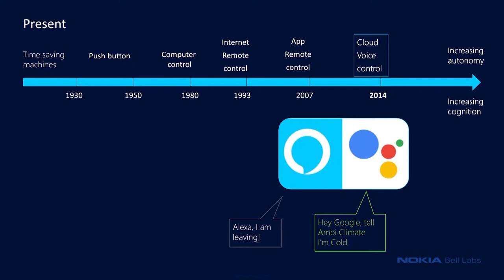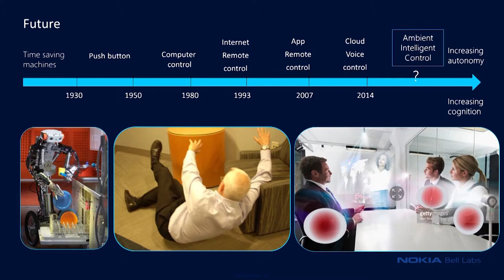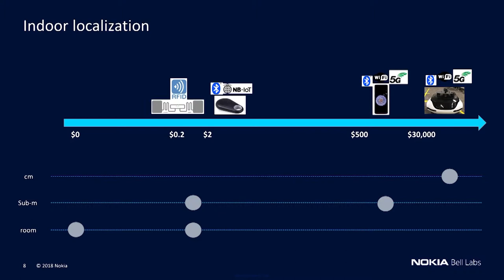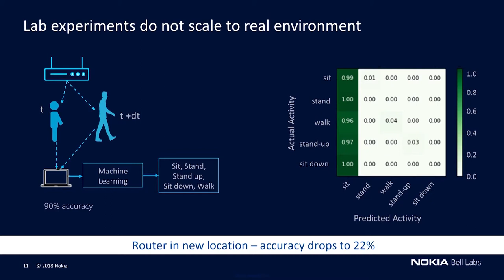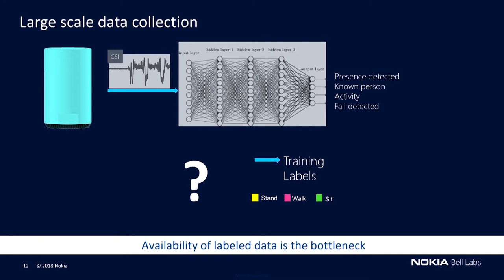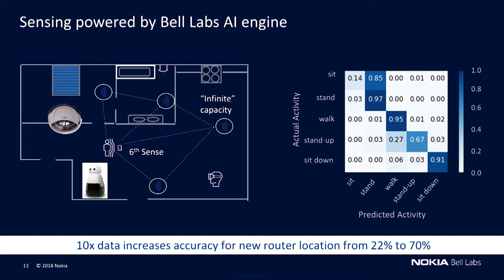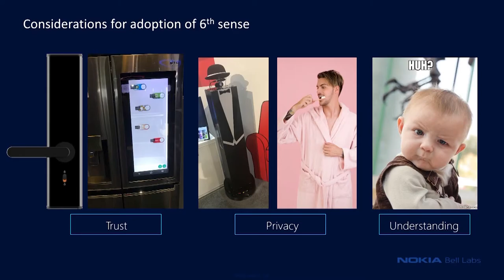Future Indoor Networks - Klaus Doppler, Nokia Bell Labs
The Future Indoor Network will provide ubiquitous wireless Gigabit connectivity with low latency and high reliability. It meets the most stringent requirements of mobile gaming, immersive virtual reality workplaces and of cloud connected autonomous machines. In addition to traditional communication capability, we envision a Future Indoor Network with a 6th Sense. The network will be a learning infrastructure providing sensory information and insights to meet the physiological needs of occupants such as lighting, heating, health and to enable autonomous machines, robots and drones to safely operate next to humans. The keynote talk will introduce the future indoor network, its enabling technologies and will show latest research results.

About the Speaker: Klaus Doppler is heading the Indoor Networks Research group in Nokia Bell Labs. His research focus is on enabling ubiquitous Gigabit connectivity and on developing technologies for smart buildings, enterprises and factories. In the past, he has been responsible for the wireless research and standardization in Nokia Technologies, incubated a new business line and pioneered research on Device-to-Device Communications underlaying LTE networks. Klaus received several inventor awards in Nokia for 100+ pending and granted patent applications. He has published 40+ scientific publications, received his PhD. from Aalto University, Finland in 2010 and his MSc. from Graz University of Technology, Austria in 2003.